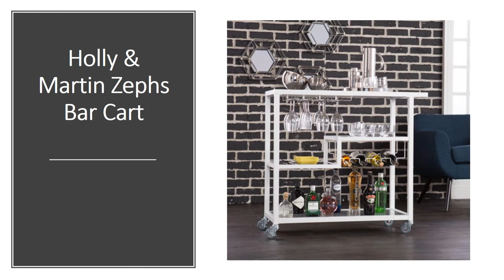Easy and Stylish Way of Schematizing In-House Bar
For more information about Bar Cabinets, Wine Carriers, Wine Racks, Wine and Ice Buckets, Wine Decor, Wine Bars, Wall Wine Racks etc. Please